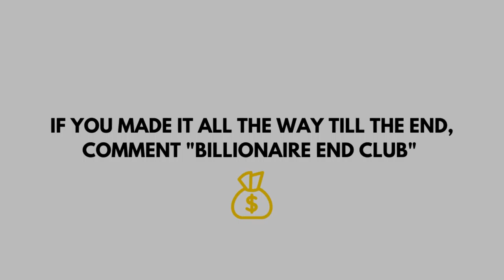BILLIONAIRE Luxury Lifestyle 💲 2021 BILLIONAIRE MOTIVATION